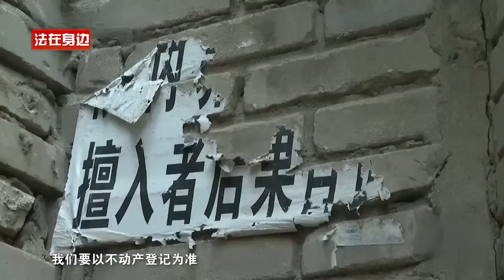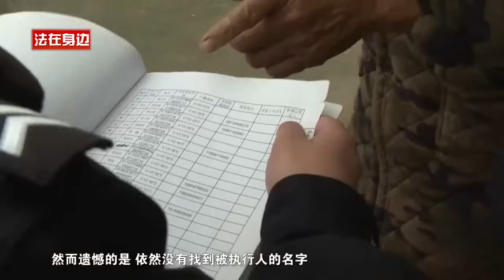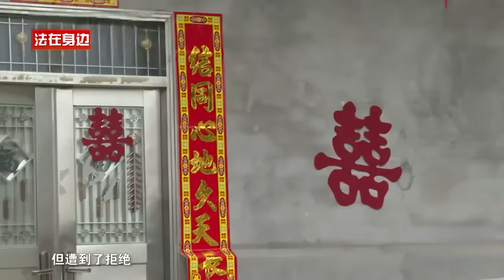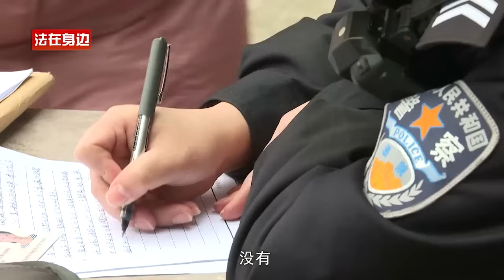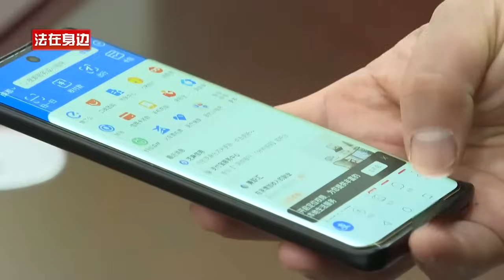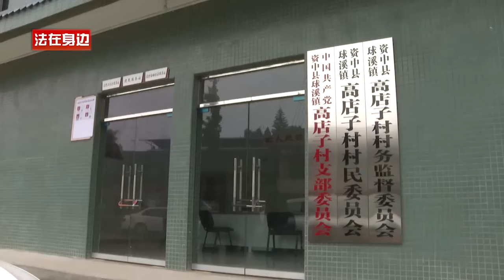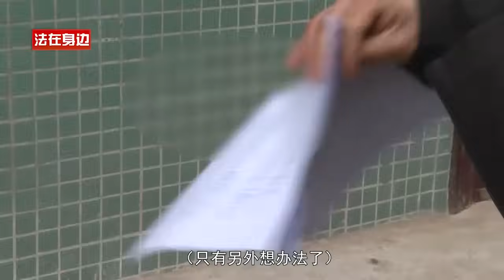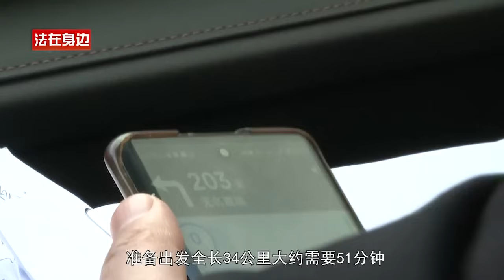老赖欠10万不还，法官上门执行，发现还开奔驰E级，法官要扣车，老赖终于提还钱！老赖